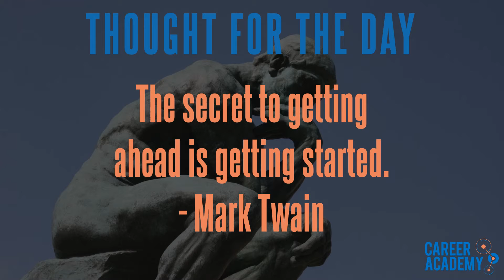Career Academy Morning Announcements - 09012015